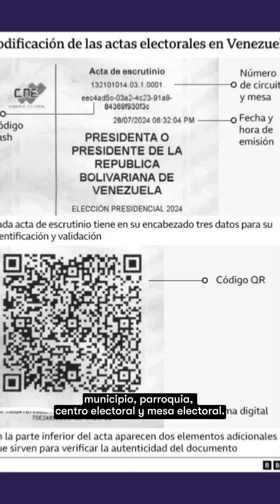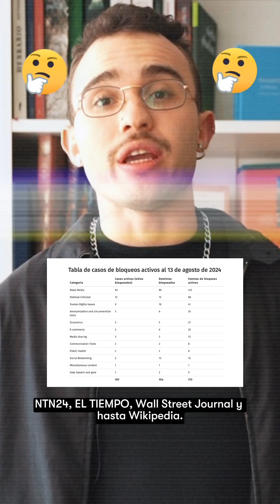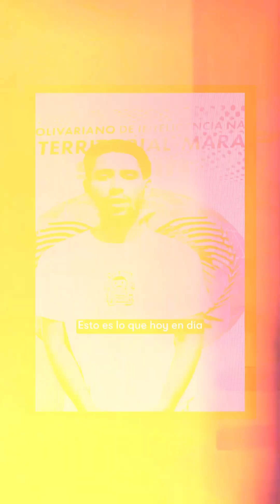Bloqueo tecnológico en Venezuela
VENEZUELA Nos preocupa el abuso de las herramientas tecnológicas para incrementar el control político, perseguir la diferencia, restringir el acceso a la información y reprimir a la ciudadanía.

Acá te contamos sobre el recrudecimiento del bloqueo de internet desde las elecciones del 28 de julio y cómo ha impactado en los derechos humanos de la sociedad civil venezolana.